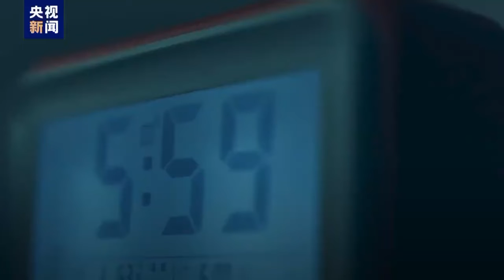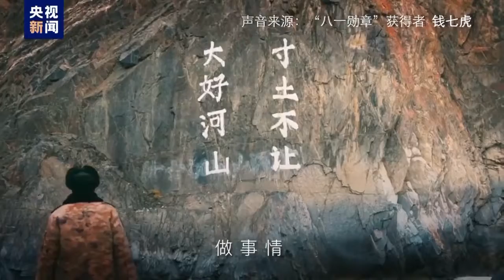China's state TV channels start showing military-patriotic videos.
It says:  "Today, in the face of American aggression, the people of China must unite more than ever!"